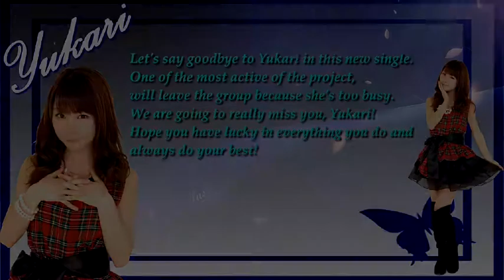《歌ってみた》 【☆Oishii Cupcake】 Ijiwaru Shinaide Dakishimete yo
☆10th Single! A-side
☆ Minna-san!
All are perfect!
All very kawaii!
And thank Kei!
But sorry for my mix ... T ^ T
Aqua, welcome!
This is the debut single of the Generation 2.5!
And the last single of Yukari T^T
I hope you enjoy!
☆ Members: (Name- Channel - Rep. - Color)
✖ Rion Cover by ♡ Kei - SumomoKei - Haruka Kudou - Blue
☆ Kirari - KirikomoriHime - Masaki Satou - Hot pink
☆ Conchita - HikariConchitaRosex - Hitomi Yoshizawa - Teal
☆ Yukari - enchantixfriends - Ayumi Ishida - Dark Blue
☆ Aqua - MizushiAqua - Haruna Iikubo - Light Green
✖ (Graduate member) cover by ♡ Sayuri - 04csh - Miyabi Natsuyaki - Bright Pink
☆ Groupdub: ☆ Oishii Cupcake 【☆ おいしいカップケーキ】
☆ Single: 10th Single
☆ Mixing audio and video: Sayuri (04csh)
☆ Graphic: Sayuri (04csh)
☆ Original Artist: Juice=Juice